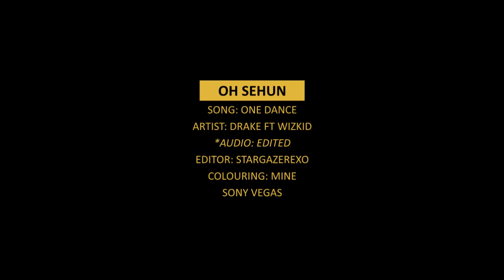Oh Sehun ⬩ 𝐨𝐧𝐞 𝐝𝐚𝐧𝐜𝐞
all info at the end 😊

A quick finish. Once I get some sleep, il post the updated thumbnail of this.